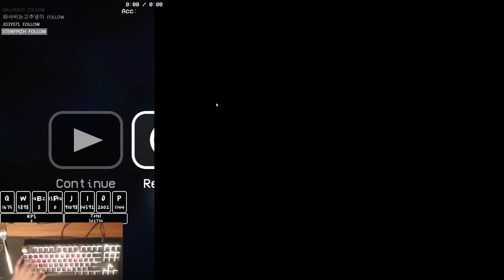[lvl.-2] [ADOFAI Custom Strict Clear] Plum - R (Level by LUMI & NumbEr07)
finally got around to doing this
map: Plum - R (Level by LUMI & NumbEr07)